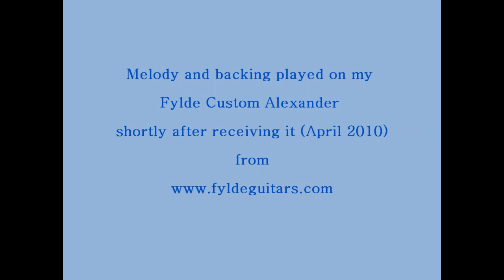Swedish Jig - Music for a Found Harmonium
Two grand tunes - Swedish Jig (Arthur Darley) and Music for a Found Harmonium (Simon Jeffes). I recorded the audio (double tracked for melody and backing) almost 11 years ago now and posted it recently on my Facebook page. Having heard it, someone (they know who they are) asked (commanded...?) me to put harmonium on Youtube. Sadly, the intervening years have not done my flatpicking ability any favours and I am unable to play either of these tunes now with the speed and skill they deserve without spending many hours working at them.  So I've added some pics (also from 2010) of the guitar to the old audio track in lieu of me failing miserably to play "live". I had only received the guitar from Roger (Fylde Guitars) a few weeks earlier, yet of course it sounded gorgeous right away. 11 mostly fingerstyle years on it sounds heavenly. This recording was done simply with a Zoom H2 as USB mic into Cakewalk for mixing. No eq tweaks, but a very little gentle room reverb added.